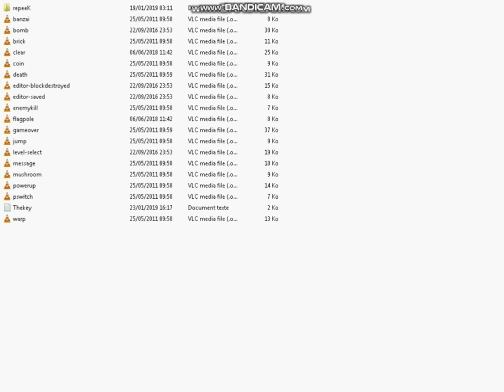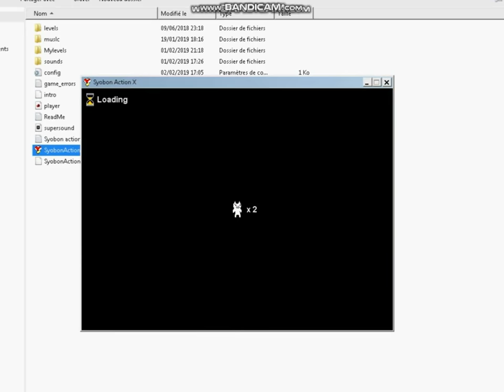S.A.X Last Level Secret !